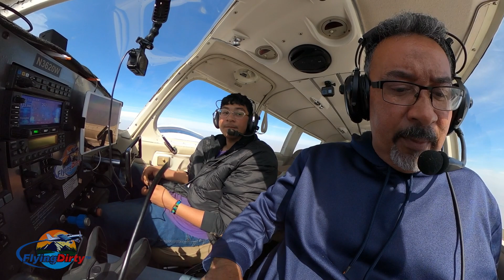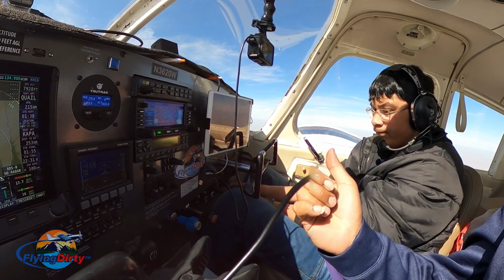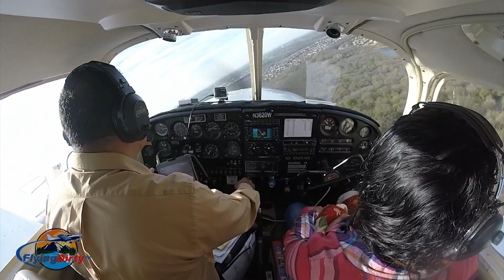Airplane Ownership Seriously Changed how I Conduct Life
On this video I'll talk about how Airplane Ownership Seriously Changed how I Conduct my Life. While I have been under a frustrating moment due to an annual aggravation with the Turbo Saratoga, there there are many more rewards to airplane ownership that make it all worthwhile. Since I was young, I always had a vision of owning my own airplane. I circumnavigated my life to make the dream of airplane ownership a reality. I am hoping to share this flying passion with my children so that, one day, they could hopefully takeover the airplanes.

I own all rights to all music tracks in this video.